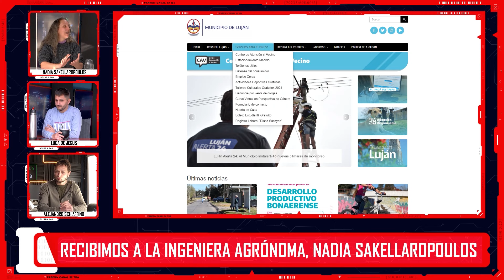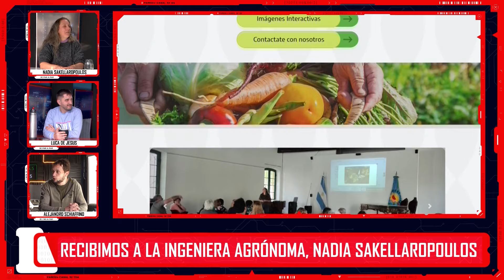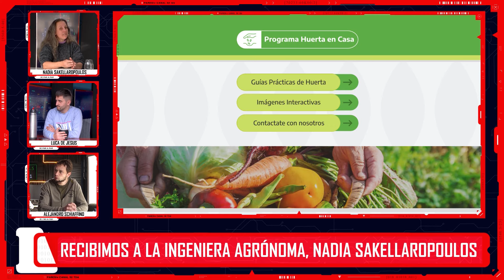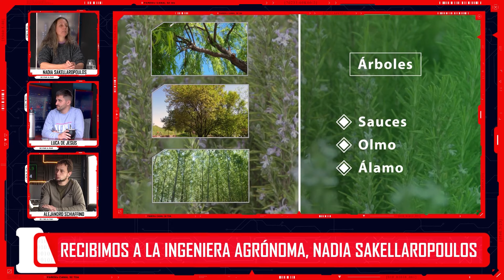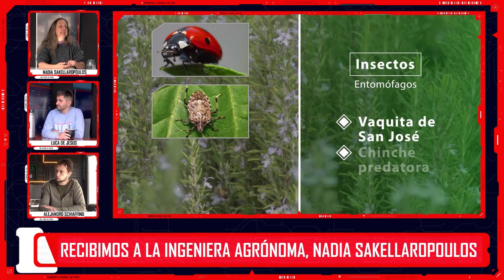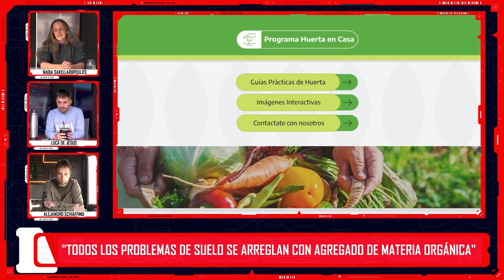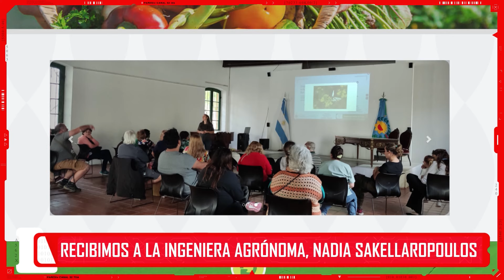Huerta en Casa: consejos, claves y secretos | Ing. Nadia Sakellaropoulos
Producción de PAREStv para el Canal 32 TDA, 515 de TELECENTRO, descargando la APP: PAREStv en tu celular y las 24 horas por la web